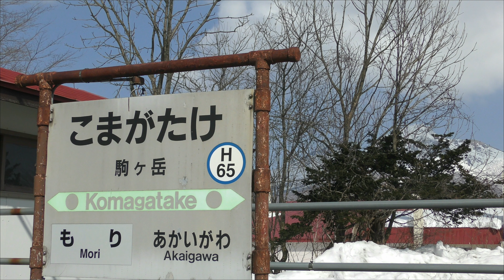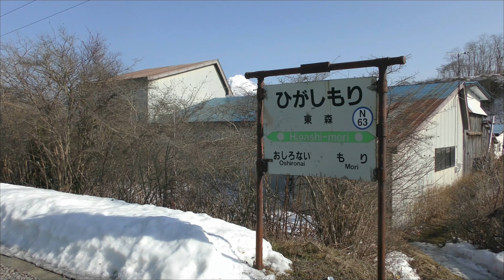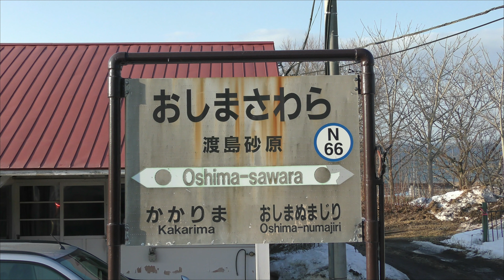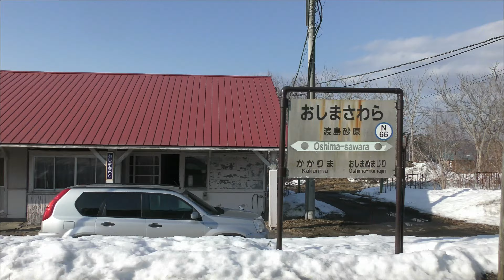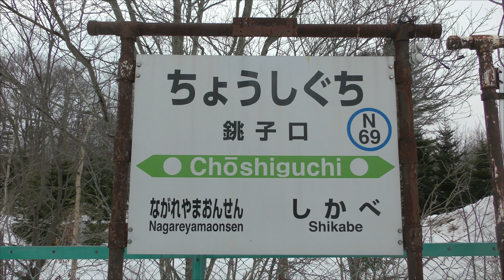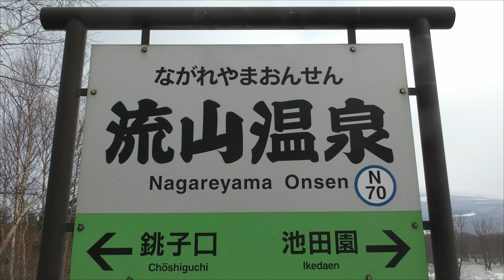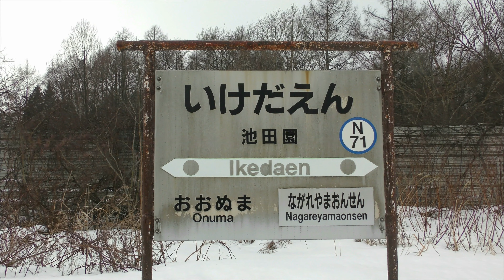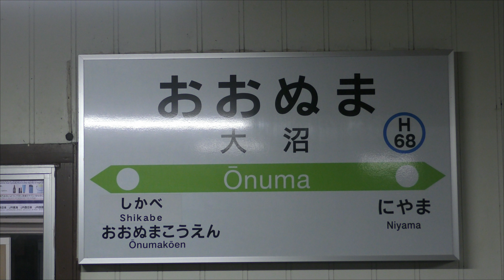函館本線 ４Ｋ 藤城支線（七飯～大沼）、砂原支線（森～大沼）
函館本線でめったに乗ることのない藤城支線、砂原支線。
今回乗車した列車が藤城支線経由だったのと、森駅から砂原支線に２０２２年３月２２日に乗車しました。
駒ヶ岳が函館本線のメインルートから見慣れた姿と違った様々な姿を見せてくれました。
またこの乗車の前日に廃止となった銚子口、流山温泉、池田園の各駅と途中下車した渡島砂原駅、渡島沼尻駅も撮影しました。